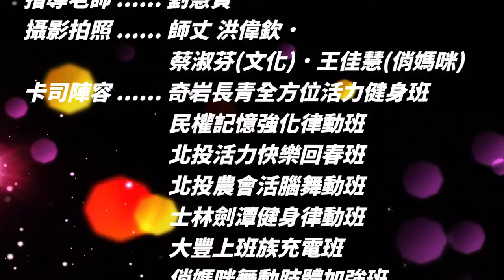16 Sexy Eyes 20211127新潮Liu排舞觀摩舞會